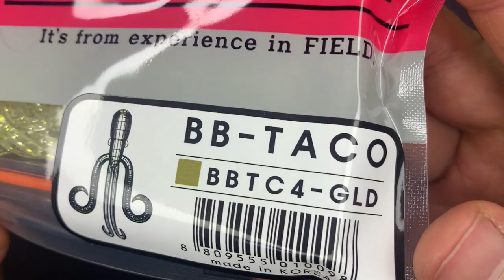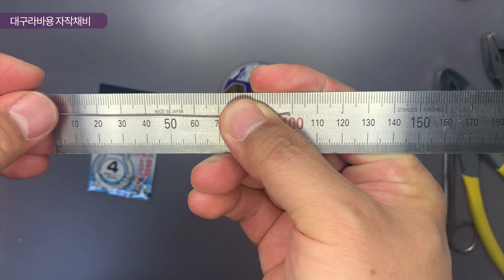[자작채비법] 비비타코를 이용한 대구라바 자작채비법 공유합니다^^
올해 바람이 정말 낚시를 힘들게 합니다. 계속 선장님께 오지말라는 만류만 듣고 있네요. 특히나 대구낚시는 바람이 중요하다고 하니 마냥 기다릴뿐입니다. 그래도 신경써주시는 선장님께 감사해야죠. 그래도 가만히 있을 수는 없으니 채비를 계속 준비해봅니다. 준비한 채비가 통할 때의 기쁨은 낚시가 2배로 재미나거든요^^ 비비타코는 정말 그런면에서 훌륭한 웜이 되어주고 있습니다. 기대감 가득이네요!! 곧 달려갑니다^^